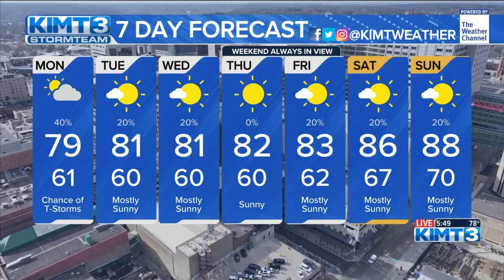Meteorologist Travis Clark-Smith tracks storms in North Iowa, drier days ahead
A few storms in North Iowa brings heavy rain, some lightning and small hail, otherwise a pleasant evening and some much drier days in the week ahead!